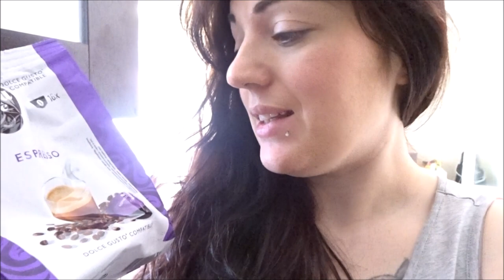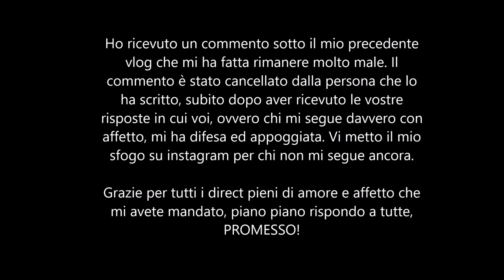"VI DEVO PARLARE..." // VLOG // Robertina